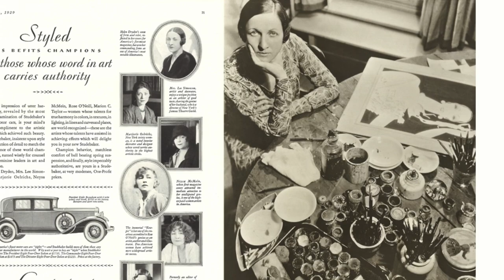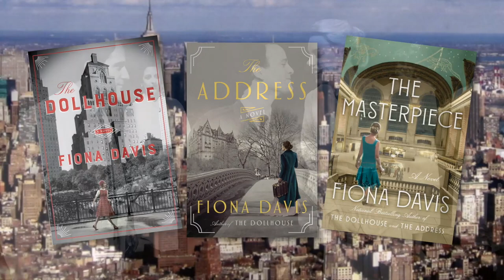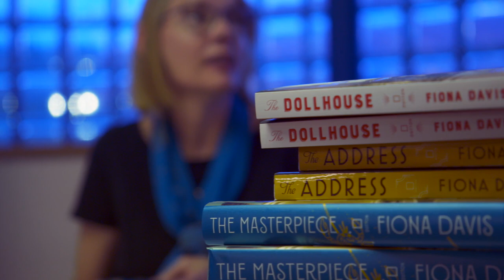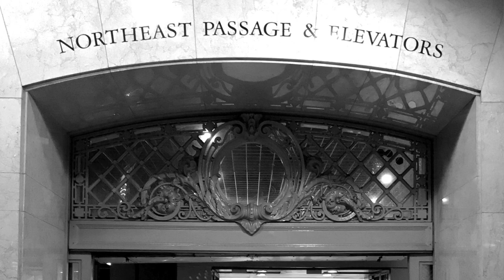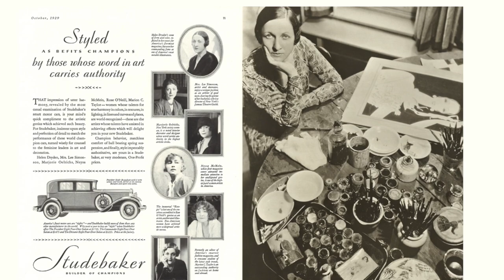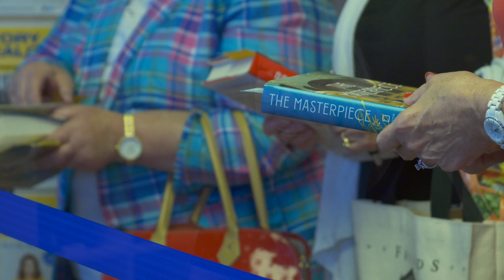One on One with Fiona Davis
In Fiona Davis' new novel, The Masterpiece, the art world of 1920’s New York shimmers with promise for an ambitious young illustrator (inspired by real life artist Helen Dryden) and the fallen socialite who discovers her work 50 years later. As she did in her first two novels - The Dollhouse and The Address - Davis sets the scene in a storied New York City landmark, Grand Central Terminal. “I was so interested in tracking how women’s voices change over time … or how they haven’t," said Davis, a former actress who moved to New York after college. In this 30 minute interview, she talks about leaving the stage, bringing characters to life and the unique benefits of success after 40.